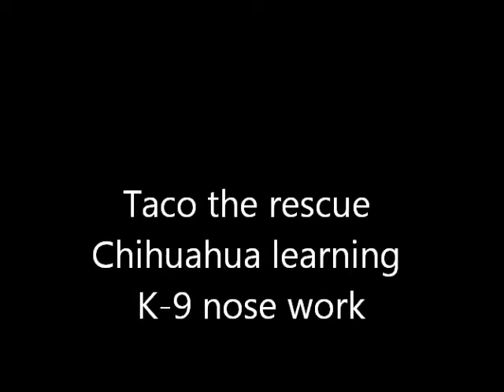Taco the Chihuahua learning K-9 nosework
This is Taco, a rescue Chihuahua learning K-9 nosework. This was his second session, this little dog has drive!